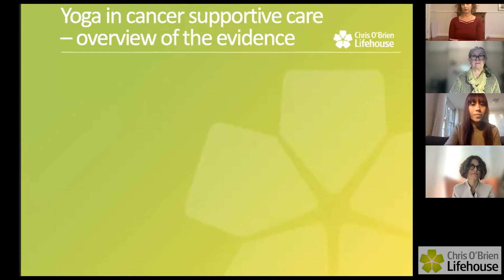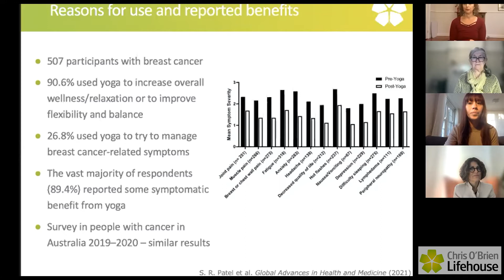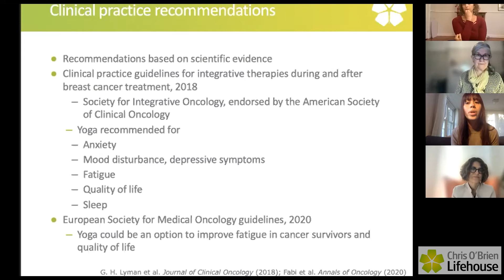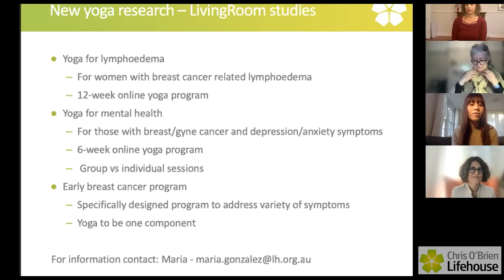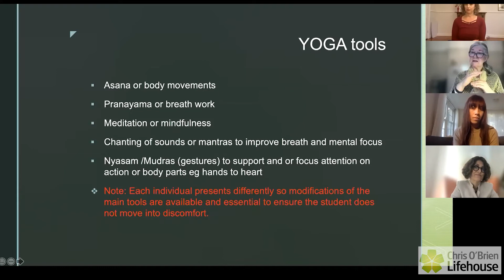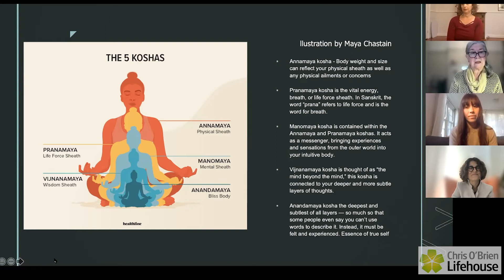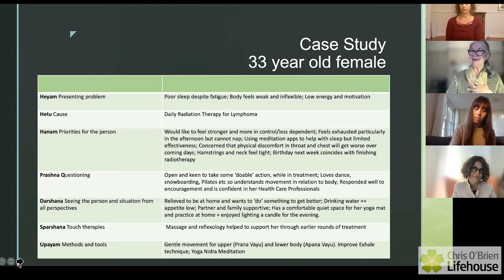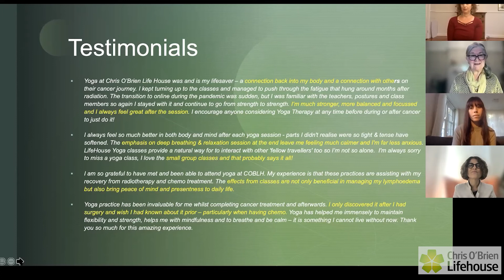Living Well with Cancer - Yoga Therapy and Cancer Care: Healing the Mind, Body and Spirit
A conversation with A/Prof Judith Lacey, Margery Hellman, Georgina Green and Maria Gonzalez.